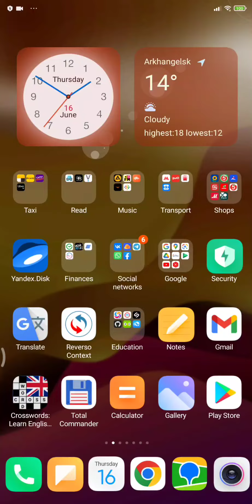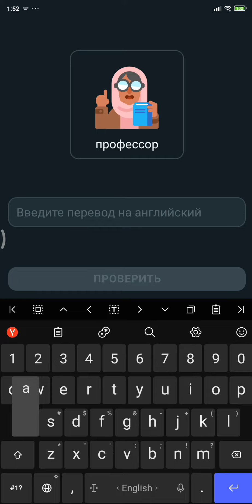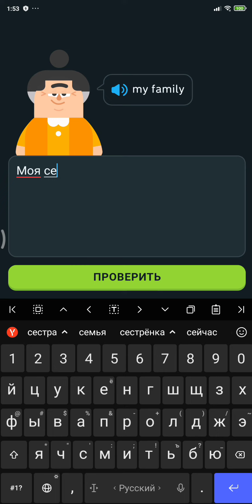#2 English with Duo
Изучаем английский с помощью приложения Duolingo)